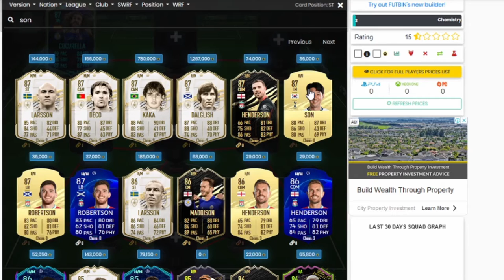NEW CUCURELLA OBJECTIVE!!! | SQUAD BUILDERS | 500K and 1 MILLION COINS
Hey Guys, Today I made two different squads around this new Cucurella objective card.